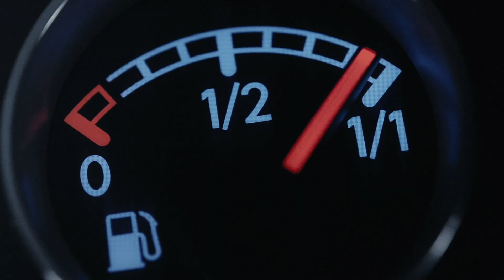Imagevideo Geislinger I A world market leader for innovative powertrain solutions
The family-owned Geislinger GmbH is a world market leader for innovative powertrain solutions and built to last products for all kinds of high-performance drivelines.

Geislinger develops and produces torsional vibration dampers, torsional elastic, high-damping couplings, misalignment couplings, composite shaft lines, and torsional vibration monitoring systems for all kinds of high-performance drivelines. Geislinger products are used in sectors such as marine, mining, oil & gas, rail, power generation, wind power, in several industrial fields and in motorsports.

Every Geislinger product is tailor-made and thus perfectly suited to the application it is designed for. Minimal cost of ownership, outstanding service life and a very high level of reliability are the most important features of our products. The corporate slogan “built to last” symbolizes these attributes.